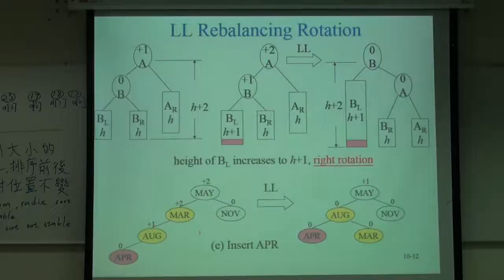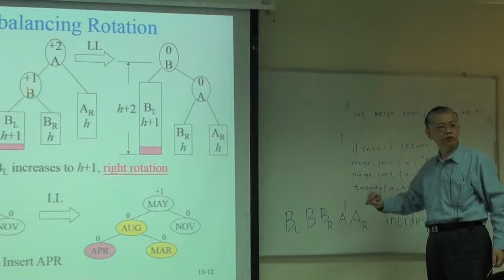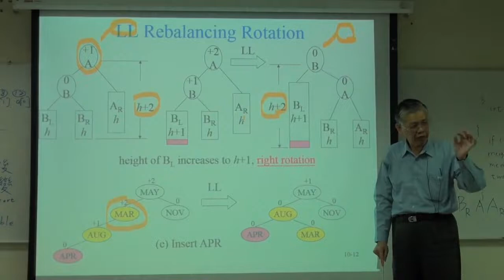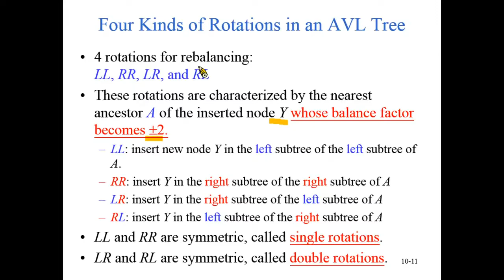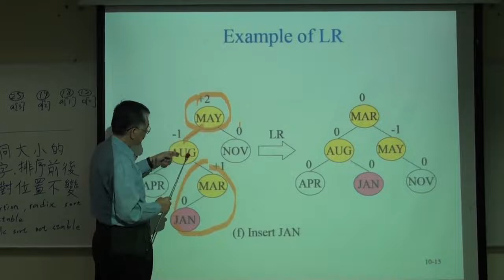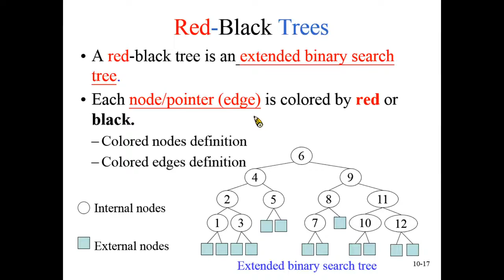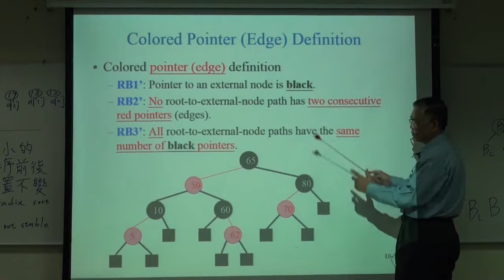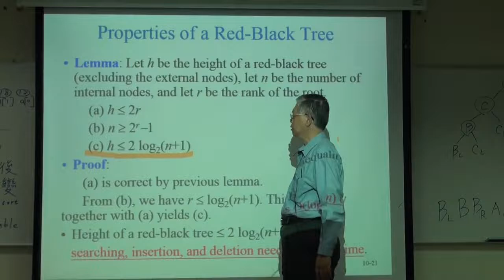資料結構99 ch16 2